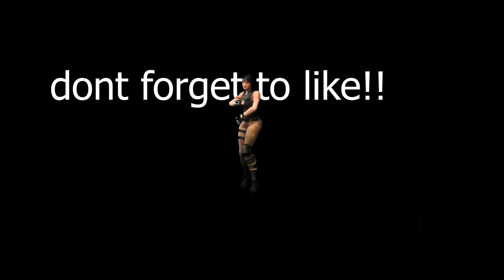valorant moments that will make you pro IvalorantI